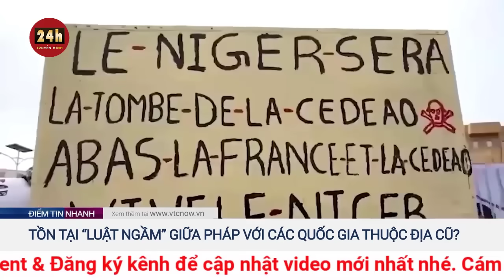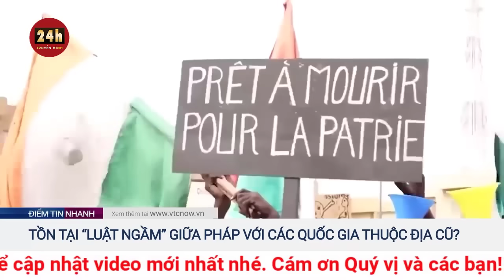Toàn cảnh tình hình đảo chính Gabon và châu Phi trưa 4/9: Vì sao quân đội Gabon mở cửa biên giới?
Quân đội Gabon mở cửa biên giới, vốn bị phong tỏa sau cuộc đảo chính lật đổ Tổng thống Ali Bongo, nhằm "giữ quan hệ tốt đẹp với láng giềng".

"Quyết định mở cửa biên giới trên bộ, trên không và trên biển có hiệu lực ngay lập tức kể từ ngày 2/9", phát ngôn viên của Ủy ban Chuyển đổi và Phục hồi Thể chế Gabon (CTRI) Ulrich Manfoumbi Manfoumbi thông báo.

Phát ngôn viên CTRI nói rằng chính quyền quân sự quyết định mở biên bởi "quan tâm đến vấn đề tôn trọng pháp quyền, giữ quan hệ tốt đẹp với láng giềng và các nước khác, cũng như giữ vững các cam kết quốc tế".

Tướng Brice Oligui Nguema và các sĩ quan dưới quyền ngày 30/8 tiến hành cuộc đảo chính lật đổ Tổng thống Ali Bongo ngay sau khi ông được tuyên bố tái đắc cử nhiệm kỳ ba. Nhóm đảo chính tuyên bố hủy kết quả bầu cử và cho giải tán mọi thể chế nhà nước, đồng thời đóng biên tới khi có thông báo mới.

Gabon có diện tích gần 270.000 km2 và dân số khoảng 2,3 triệu người. Quốc gia Trung Phi này từng là thuộc địa của Pháp và được trao trả độc lập năm 1960. Nước này giáp Vịnh Guinea về phía tây, là láng giềng của Guinea Xích đạo, Cameroon và Cộng hòa Congo.

Đây là cuộc đảo chính thứ 8 ở Tây Phi và Trung Phi kể từ năm 2020.

Niger, quốc gia ở Tây Phi, tháng trước cũng xảy ra đảo chính. Cộng đồng Kinh tế Các quốc gia Tây Phi (ECOWAS) phản đối, áp đặt hàng loạt lệnh trừng phạt kinh tế và phong tỏa giao thông với Niger, đồng thời kích hoạt lực lượng thường trực để chuẩn bị cho kịch bản can thiệp quân sự vào nước này nhằm khôi phục chính phủ dân sự.